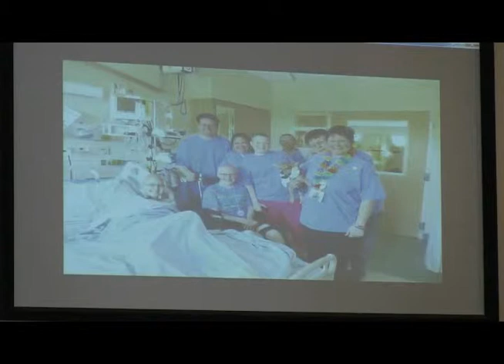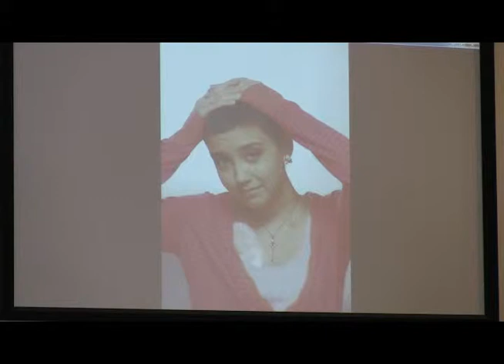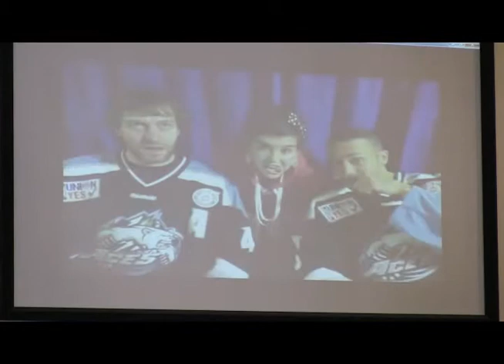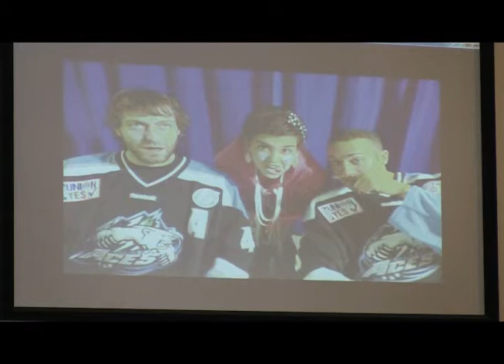04.28.2013 "The Commandments - Love the Lord your God"